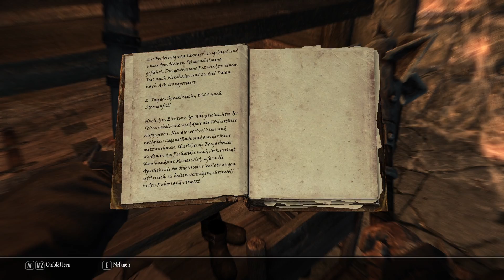Die Reise nach Ark beginnt | 17 | Enderal - Die Trümmer der Ordnung |Ger Let's Play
■Beschreibung■
"Enderal - Die Trümmer der Ordnung" ist der Name einer "Total Conversion", also einer kompletten Umwandlung, von The Elder Scrolls V: Skyrim.
Skyrim selbst ist ein bekanntes Rollenspiel, welches 2011 erschienen ist und von Bethesda veröffentlicht wurde.

Diese TC macht aus Skyrim ein komplett anderes Erlebnis und Spiel. Enderal ist am 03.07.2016 erschienen und wurde von SureAI entwickelt. Dieses deutsche Entwicklerstudio ist schon für andere Elder Scrolls-TC's wie "Nehrim" (TC von Oblivion) bekannt und bis jetzt sind alle ihre TC's kostenfrei erhältlich, solange man das Originalspiel besitzt.
Ihr dürft mich beim Erkunden dieser neuen Welt gerne begleiten.

■Mein Setup■
GPU: AMD Powercolor R9 390X Devil Hybrid
CPU: Intel I7 2600 k 3.8 ghz
Mainboard: Gigabyte GA-Z77X-D3H
Ram: 2 x G.Skill DIMM 4 GB DDR3-1600 Kit
Maus: Logitech G500
Tastatur: Logitech G19
Headset: Beyerdynamic DT 990 pro
Mikrofon: Zalman ZM-MIC
Soundkarte: Asus Xonar DG